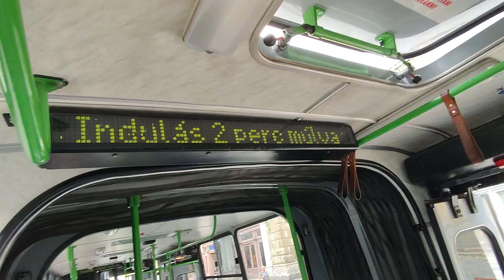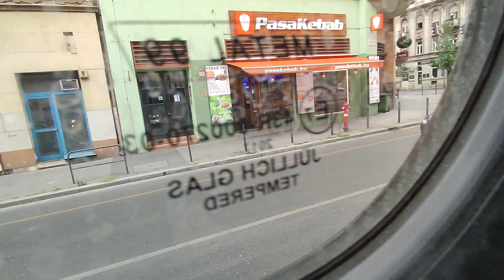Ikarus 280.49 - BPO-808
Odaérünk a Keletihez, ez a látvány fogadott minket a 435T-ről leszállva, a videó pedig magáért beszél...

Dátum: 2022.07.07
Típus: Ikarus 280.49 ex. Ezüstnyíl
Rendszám: BPO-808
Évjárat: 1993
Üzemeltető: BKV Zrt.
Telephely: Óbuda